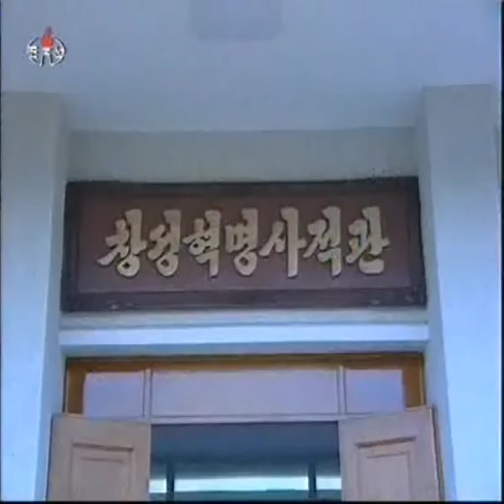KCTV News: Evening news on North Korean TV, August 09 2012 조선중앙텔레비죤 20시보도 주체101(2012년)08월09일 (HD)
Korean Title: 20시보도 주체101(2012 년) 08월 09일 (HD)